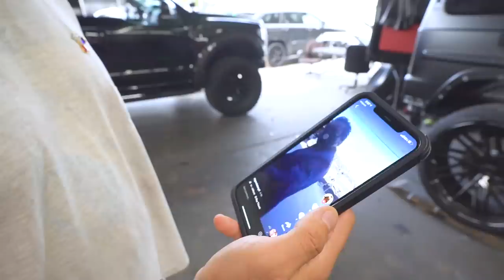New Ferrari F8 Review and Test Drive, 2020 G63 Satin Black Wrap.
See the 2nd Ferrari F8 in Los Angeles and it looks amazing in white. We review and install a front end paint protection film (clear bra).

Also we finished up a brand new Mercedes G63 wrapped in Satin Black!